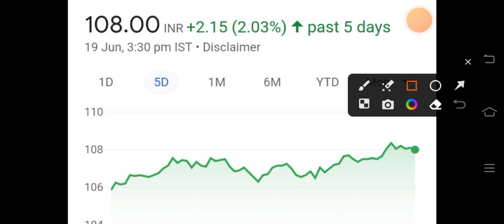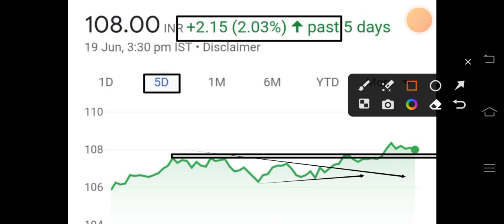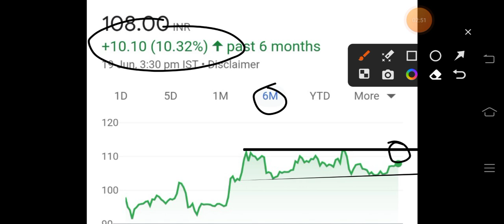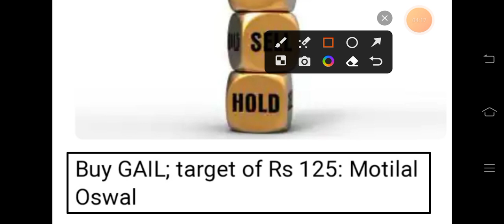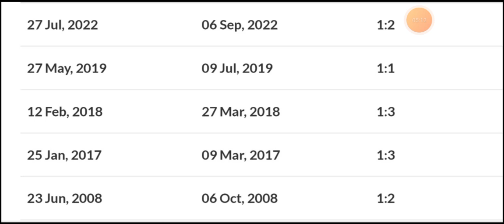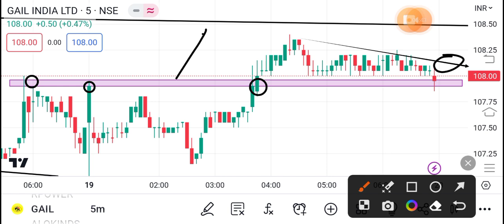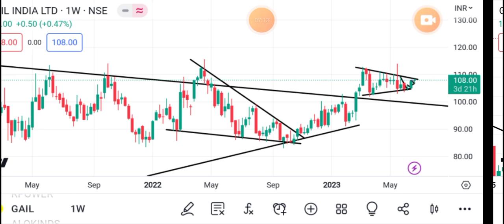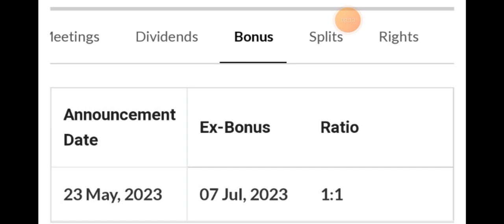GAIL 🎉 1:1 BONUS 🎉 | GAIL SHARE LATEST NEWS TODAY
tags.

Gail share,

BONUS SHARE
BONUS SHARE NEWS
BONUS STOCK